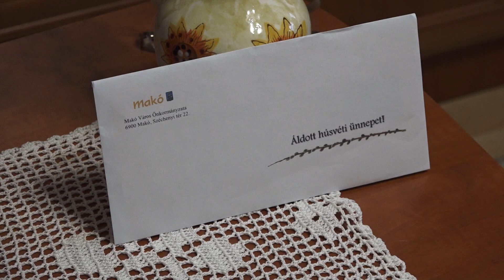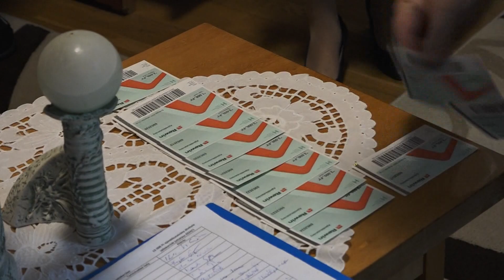Egyedülálló egészségügyi fejlesztések jöttek létre Makón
A városvezetés az elmúlt 10 évben gyakorlatilag az összes önkormányzathoz tartozó egészségügyi épületet felújította, és a kórházban is folyamatosak voltak a fejlesztések, ez országosan is egyedülálló, hangsúlyozta Dr. Hadik György a városrészi fórumán. Farkas Éva Erzsébet polgármester kiemelte, a turizmust és gazdaságot élénkítő beruházások mellett a szociális támogatások megtartása is rendkívül fontos.